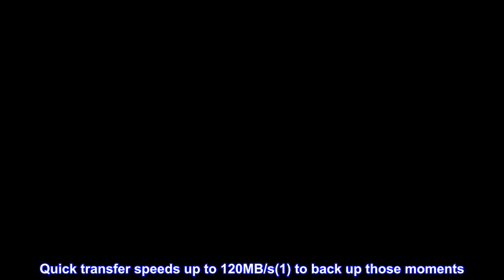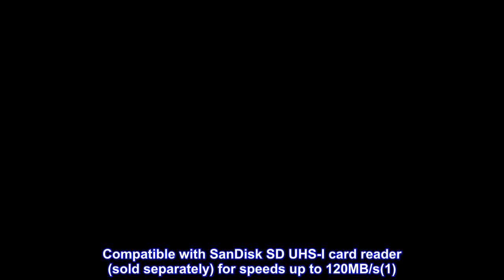Great product - SanDisk 128GB Ultra SDXC UHS-I Memory Card - 120MB/s, C10, U1, Full HD, SD Card - S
Great product -  SanDisk 128GB Ultra SDXC UHS-I Memory Card - 120MB/s, C10, U1, Full HD, SD Card - SDSDUN4-128G-GN6IN

Great choice for compact to mid-range point-and-shoot cameras
Quick transfer speeds up to 120MB/s(1) to back up those moments. (1)Up to 120MB/s read speed, engineered with proprietary technology to reach speeds beyond UHS-I 104MB/s, requires compatible devices capable of reaching such speeds. Write speed lower. Based on internal testing; performance may be lower depending on host device, interface, usage conditions and other factors. 1MB=1,000,000 bytes.
Up to 128GB to store tons of pictures and even more Full HD video(2). (2)Full HD (1920x1080) video support may vary based upon host device, file attributes, and other factors. Visit the SanDisk Video Knowledge Base for more information. 1GB=1,000,000,000 bytes. Actual user storage less.
Exceptional video recording performance with UHS Speed Class 1 (U1)(5) Class 10 rating for Full HD video (1080p)(2). (5)UHS Speed Class 1 (U1) designates a performance option designed to support real time video recording with UHS enabled host devices. See the official SanDisk website for more information on UHS speed.
Compatible with SanDisk SD UHS-I card reader (sold separately) for speeds up to 120MB/s(1)
Memory for Scanning Slides

As part of my purchase of a 35mm slide scanner, I bought a couple of these SanDisk 32GB Ultra SDHC UHS-I Memory Card because I have had good experiences with SanDisk memory cards in the past.

These have not disappointed. They are able to accept the data as quickly as my slide scanner can deliver it and then perform quite well when I'm transferring the images to a massive hard drive. Their speed is robust enough that I can review and edit the images right on the card before transferring them. That saves me a step,